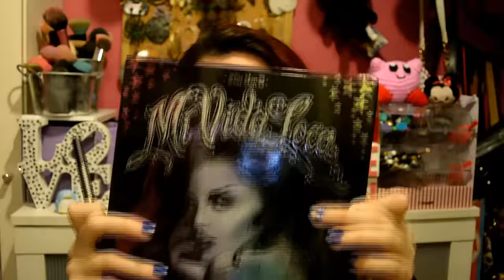Youtube me hizo comprarlo #3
¡ Despliegame para ver más cositas sobre el vídeo y sobre mi !

Otro nuevo vídeo de la sección "Youtube me hizo comprarlo".  En esta ocasión os hablo de otros 5 productos que compré por tentaciones en vídeos, blogs o rrss. Menciono si me gustan o no las compras y si los recomiendo brevemente.

Review de la paleta 12 flash color case Imagic o sombras en crema de Aliexpress:

Un besito muy fuerte